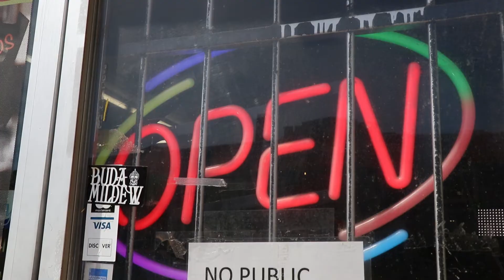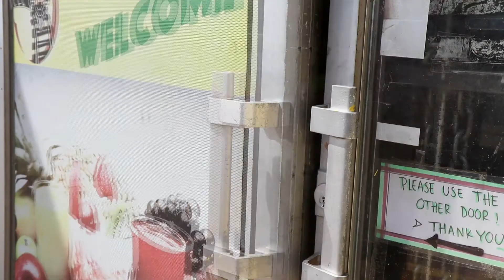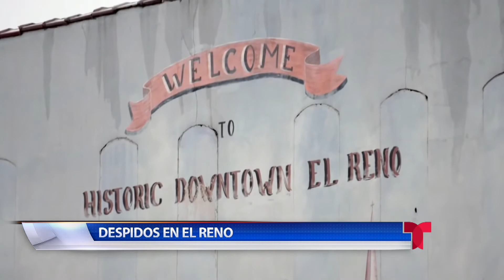COVID 19 ABRIL 30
Le tenemos reacciones de residentes de Oklahoma City sobre la apertura de los restaurantes además de que le contamos sobre un programa para reactivar la economía del estado de Oklahoma.